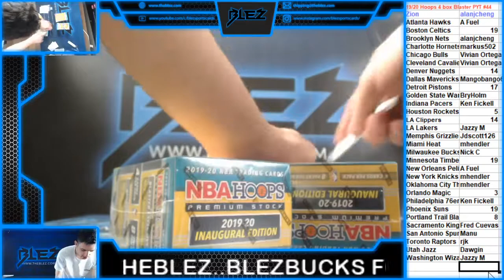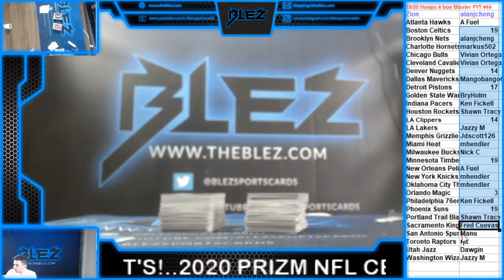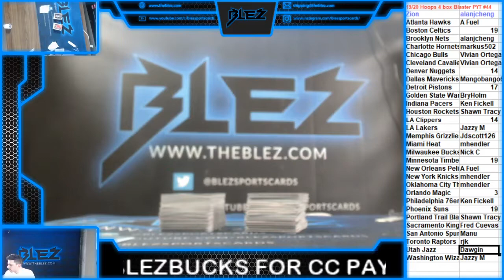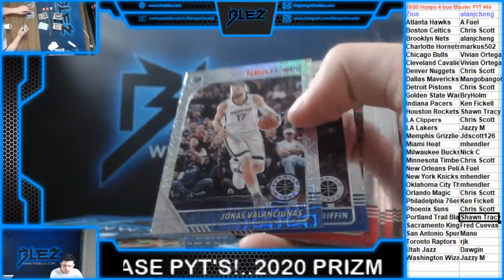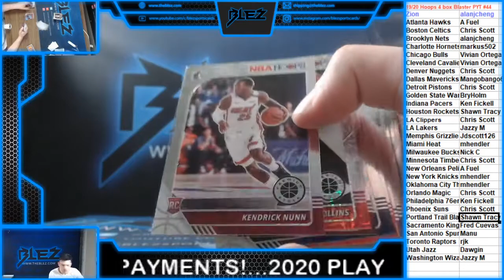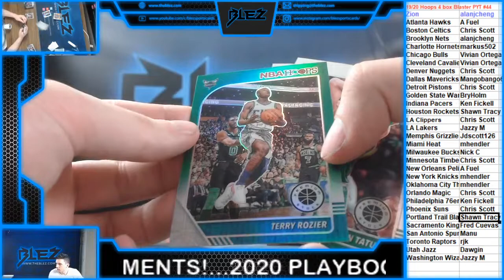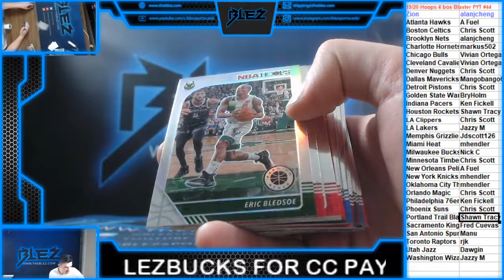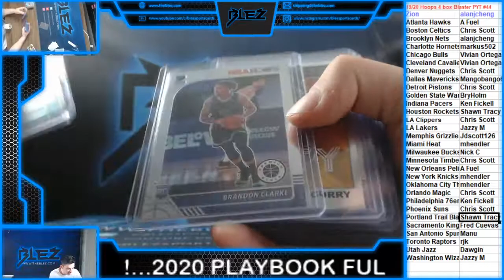2019-20 Hoops Premium Blasters 4 Box PYT #44